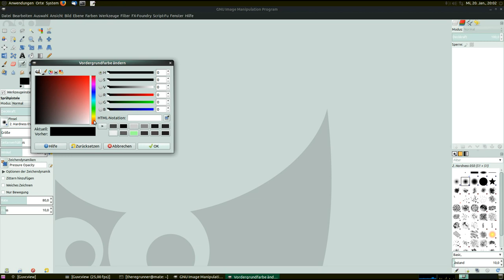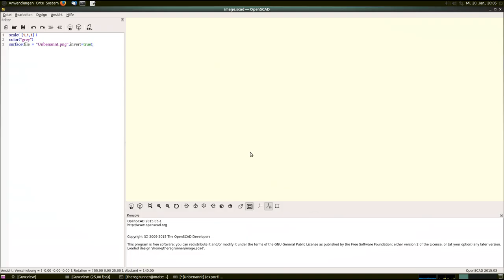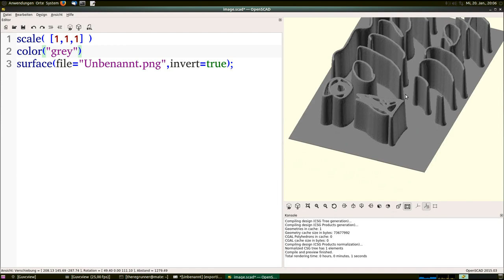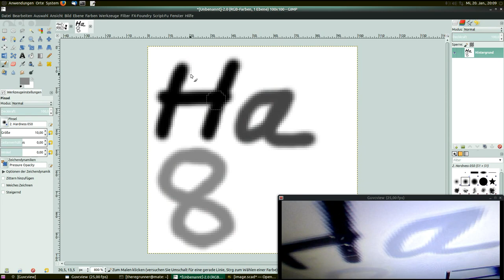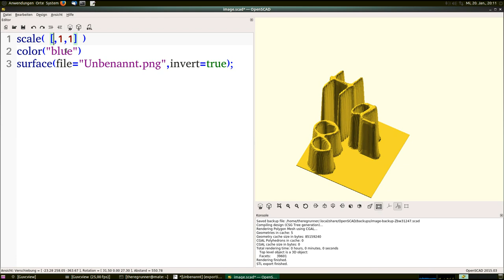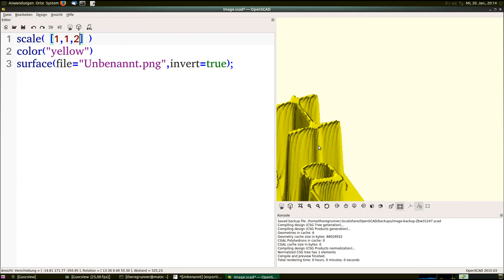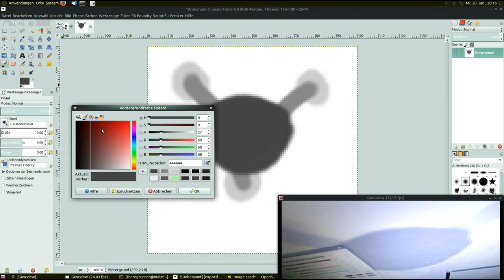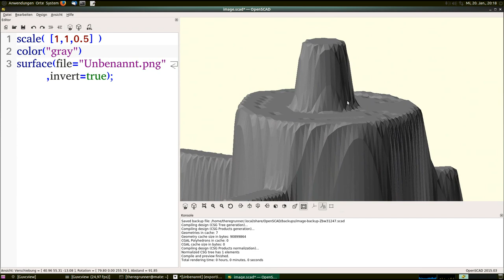OpenSCAD : Rapid Prototyping mit "Fingerfarben" … Ein Bild wird zur 3D Oberfläche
Grautöne einer Freihandskizze in  ein  3D STL Modell umwandeln.

scale( [1,1,0.5] )
color("gray")
surface(file="Unbenannt.png",invert=true);